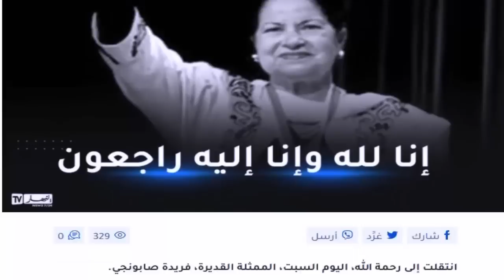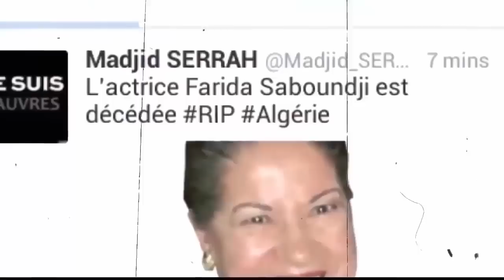سبب وفاتها سيبكيك : وفـا ة الفنانة الجزائرية فريدة صابونجي منذ قليل عن عمر 92 عاماً وبكاء الجميع .